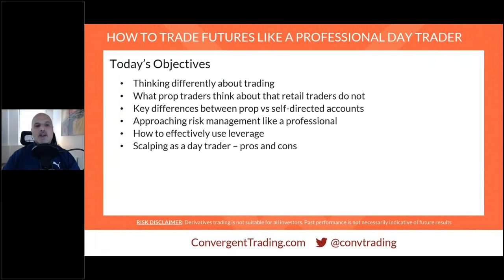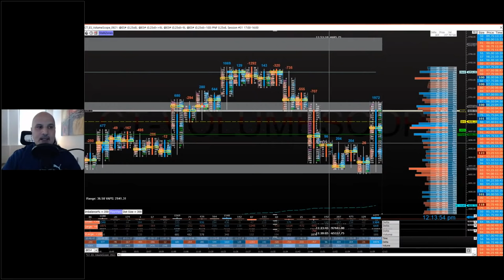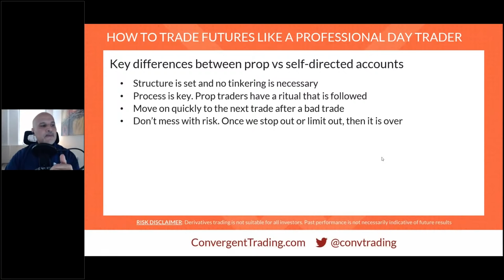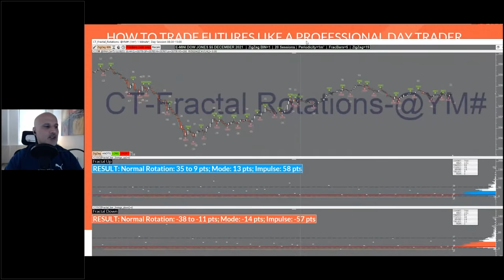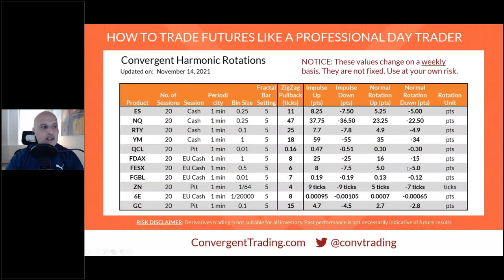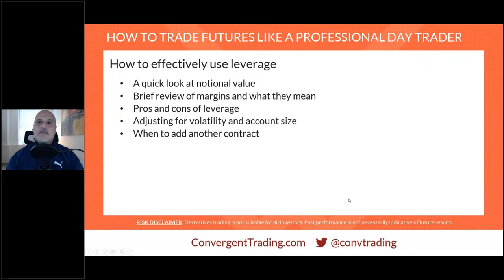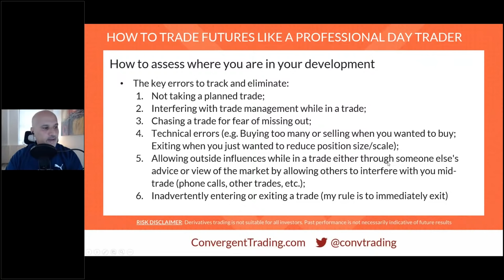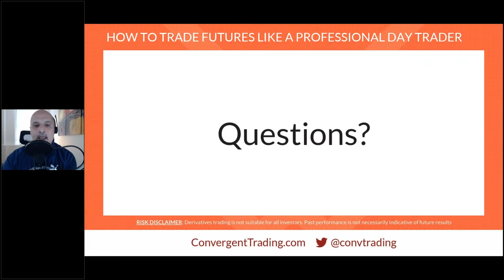How to Trade Futures Like a Professional Day Trader w/ FuturesTrader71 | Convergent Trading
In this Convergent Public Event, we address how to approach trading like a professional trader working on a prop desk, and how you can implement these practices in your own trading.

0:00 Introduction
2:18 What prop traders think about that retail traders do not
17:53 Key differences between Prop vs Self-Directed accounts
28:33 Approaching risk management like a professional
50:03 How to effectively use leverage
1:01:02 Scalping as a day trader - pros and cons
1:06:14 How to assess where you’re at in your development
1:13:20 When should I become a full-time trader?
1:14:20 When can you set a tighter stop loss?
1:16:55 Why scale out of your position?
1:20:58 Becoming a pro while having a full-time job

===  Convergent Trading  ===

Discover Convergent Trading and be a part of an incredible futures trading community, dedicated to helping you learn how to TradeRight